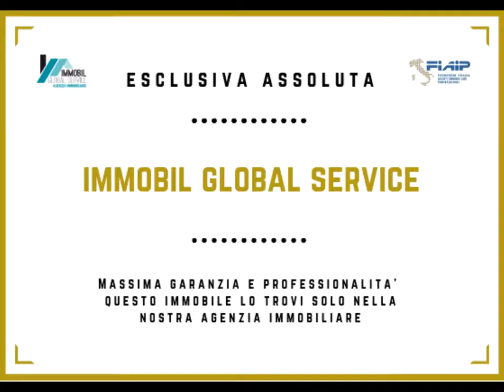AFFITTASI NEGOZIO MQ 310 IN PARCO COMMERCIALE